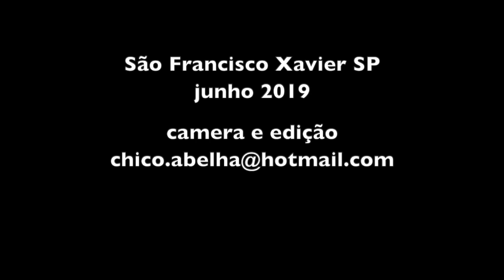O QUE ACONTECEU COM ADRIANA ABELHA?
Decreto da Turma do Bem
Leal Carvalho, Francisco Denis Roesle (Uan) e Marisa (Tamirá)

O bem vêm do coração, nasce da compreensão da dor

Não se encontra em outro lugar, e tem outro nome, é amor

Só pense no bem que se manifestará

Só pense naquilo que quer que aconteça

Eu e você somos um

E esse é o bem maior

Todos somos um

Este é o segredo do amor

[Refrão]

Todo bem que vem vem bem

Essa é a luz do caminho

Não me sinto sozinho

Sou feliz com vocês que são do bem

A música Decreto da Turma do Bem que Adriana tocou e cantou é uma parceria de Leal Carvalho,  Uan (Francisco Denis Roesle) e Marisa (Tamirá)

Trilha sonora do início e final
Ari Frello
Conheça o trabalho do artista no Instagram